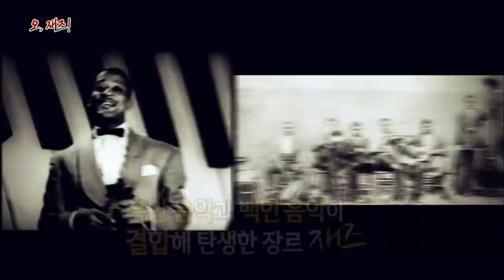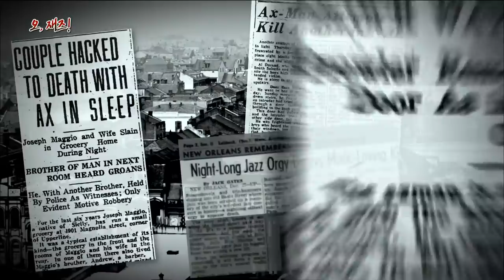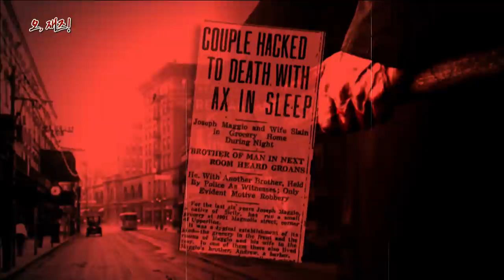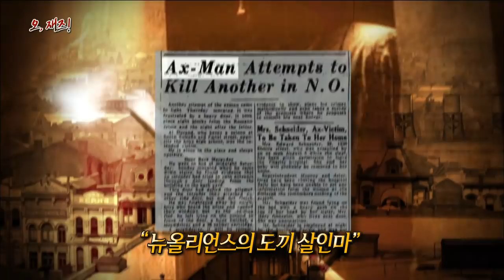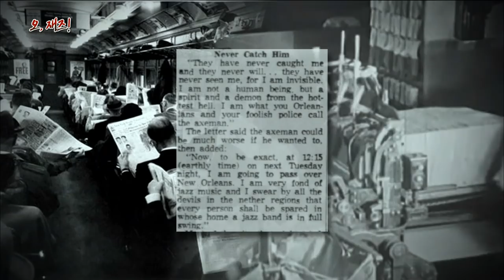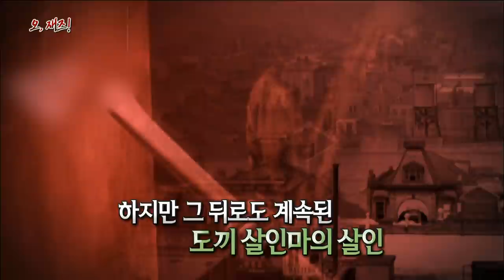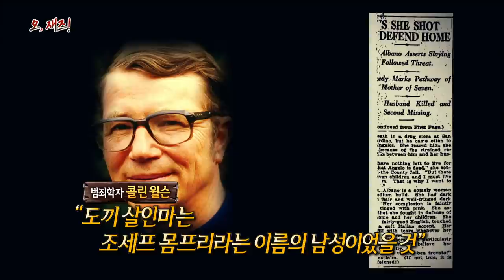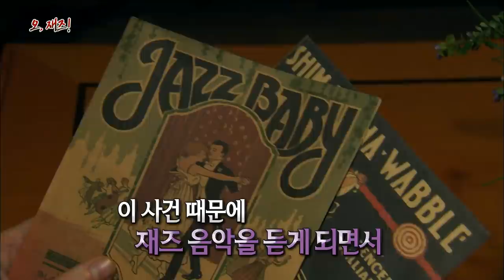[다시보는 서프라이즈] 도끼 연쇄 살인마의 살인 예고! “화요일 밤 재즈를 듣지 않으면 죽는다” MBC180729방송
＂1918부터 1919년까지 뉴올리언스를
 공포에 떨게 했던 연쇄살인마 뉴올리언스 도끼맨!
그리고 그로부터 살해당하지 않기 위해
뉴올리언스 시민들이 들었던 재즈 음악!
뉴올리언스의 재즈는 현재까지도
전 세계 많은 사람의 사랑을 받고 있다.＂
»824화_'오,재즈!' 편